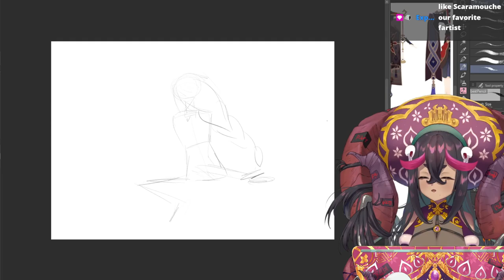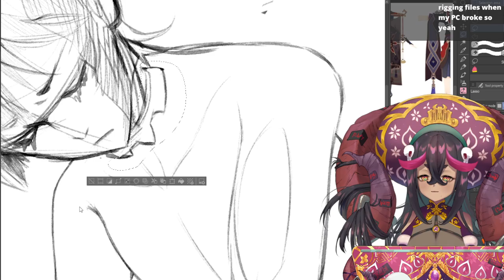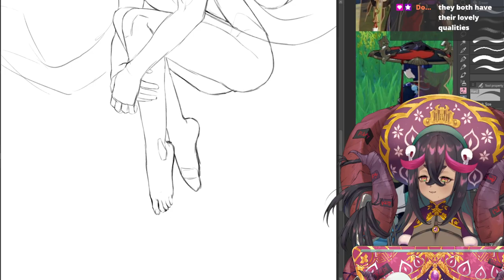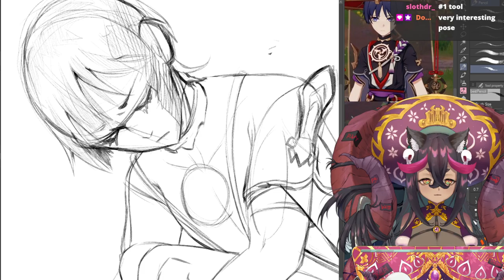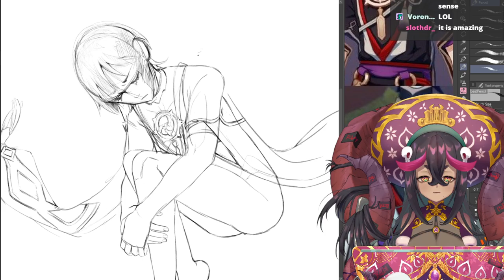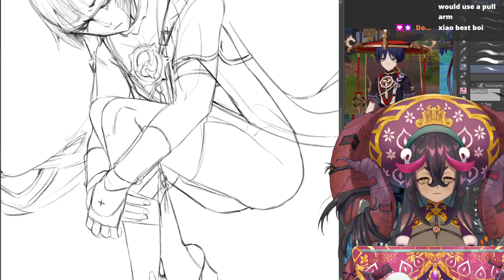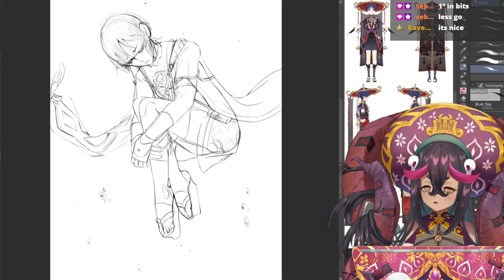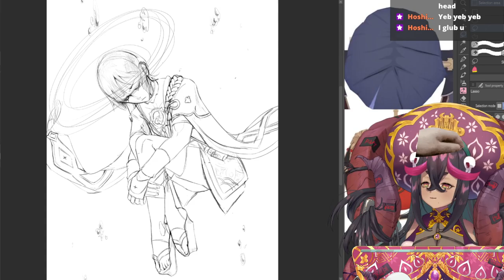Drawing Scaramouche || Art Stream